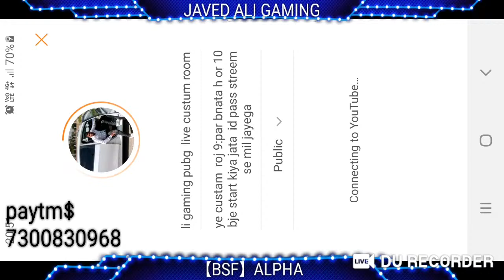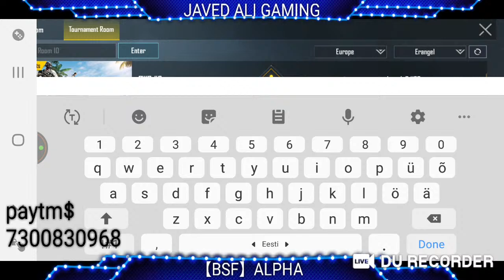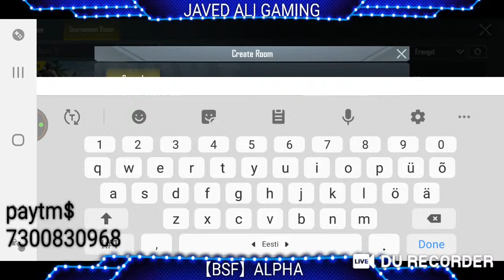javed ali gaming pubg live custum room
ye custam  roj 9:par bnata h or 10 bje start kiya jata  id pass streem se mil jayega
game name BSF Alpha
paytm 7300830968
phonepay.7300830968